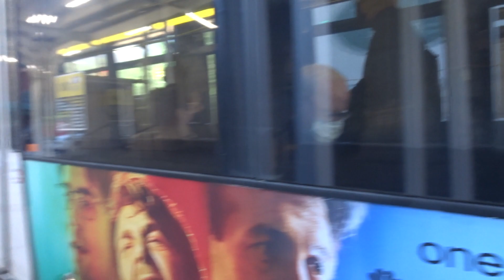MaBSTOA Last Look: Next Gen Orion VII #3895 On A Ft. George-bound M3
Taken on 9.25.21 at East 15th Street & Union Square East. Between 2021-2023, Manhattanville Depot received New Flyer XDE40's and Nova LFS-HEV's to retire the majority of their Old and Next Gen Orion VII fleet.

2008 Next Gen Orion VII #3895 last ran on the M11 on 7.22.22.